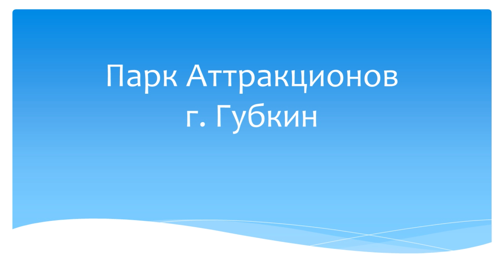Чудо-Юдо Град: город Губкин и его достопримечательности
Губкин — небольшой город в Белгородской области России, известный своими достопримечательностями и парками развлечений. Один из них — парк аттракционов «Чудо-Юдо-Град», который привлекает тысячи посетителей каждый год.
Парк расположен в микрорайоне Журавлики и занимает территорию более 11 гектаров. Здесь есть аттракционы для детей и взрослых, мини-зоопарк, контактный светомузыкальный фонтан, спортивная площадка и уголок влюблённых.
В парке установлено 15 аттракционов, среди которых карусели, железная дорога, маленькая американская горка «Несси», водные развлечения, огромные качели «Пиратский корабль», батутный аттракцион «Кузнечик», колесо обозрения, картодром и другие.
Для удобства посетителей парк оборудован игровой площадкой для детей с ограниченными возможностями здоровья. Здесь есть большой игровой комплекс, стол-песочница, сенсорный лабиринт, тренажёр-роллер и другие объекты.
Любители животных могут посетить экзотеррариум и контактный зоопарк, где обитают утки, кролики, бараны, черепахи, декоративные крысы, морские свинки и другие животные.
В парке также установлена современная спортивная площадка с тренажёрами и оборудованием для воркаута, площадки для волейбола, баскетбола, мини-футбола, хоккейная коробка, скейт-площадка и беговые дорожки со специальным покрытием.
Для комфортного отдыха посетителей в парке работает семейное кафе «Лагуна» с двумя залами. В меню представлены различные блюда, фирменное мороженое и напитки.
Летом в парке работает контактный цвето-музыкальный фонтан, высота струи которого достигает семи метров, а программное обеспечение позволяет воспроизводить до 10 музыкальных композиций.
Парк аттракционов «Чудо-Юдо-Град» — отличное место для семейного отдыха и развлечений. Здесь каждый найдёт занятие по душе, а яркие и незабываемые впечатления гарантированы!